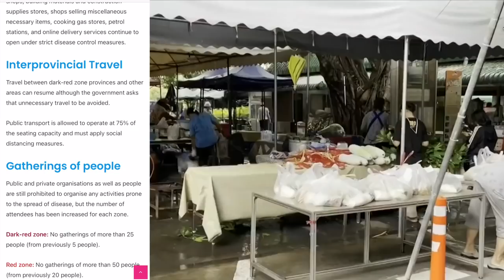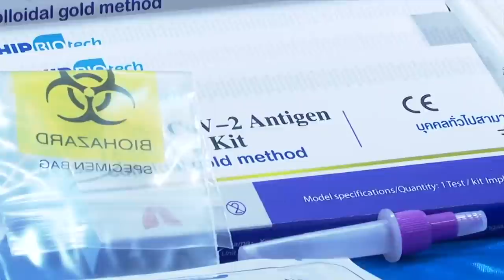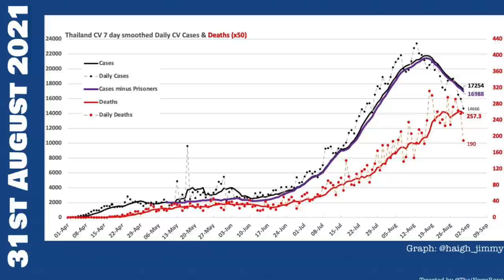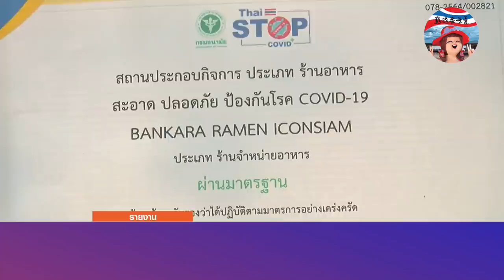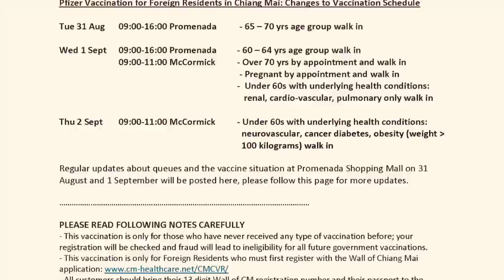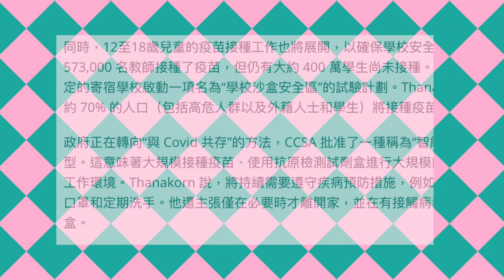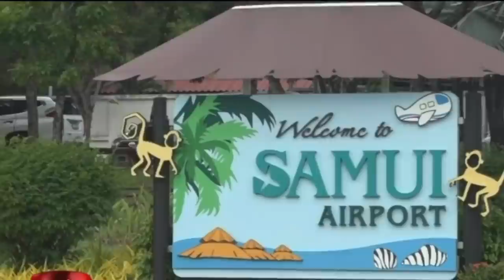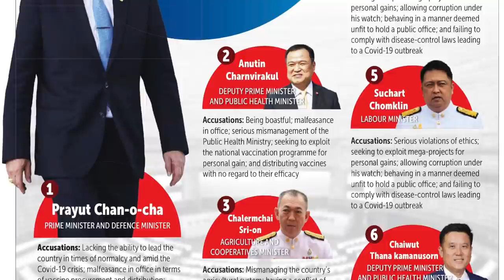最新9月1日政策更新*大法師愛你笑説～泰國解封各區預演情報/布吉島7+7旅遊計劃其實為乜【Fan & Ahli 窮退泰無憂】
2021/9/1 泰國宣布與病毒共存，商家如何應對！今集請多位報導員採訪！

▶▶ 請到播放清單找有興趣影片

獨家首報泰國疫情救命地圖．100級催淚真實情況．傷心小姊妹．Covid-19救命列車．逃離曼谷

(CC中字) Ahli專訪泰女友～泰國女生多貪錢？封城後我還有什麼工作？人生 Q&A Part A

泰國抗疫變抗議/再加強封城？關鍵？市民心裡有條數/泰貧窮20年/抗議背後秘魯有份？餓死比病死更可怕/食豆苗副作用/黃金價對疫情啟示

泰國封城辛例 [第一日生活] 搶購 I 襟錢 I 去BTS見到有人瞓咗喺地 I 布吉蘇梅叫停？芭堤雅女女新事業 I 片尾送泰式甜品